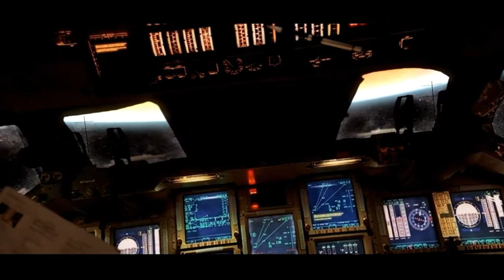Mars rover how we will get to Mars😲😲😲